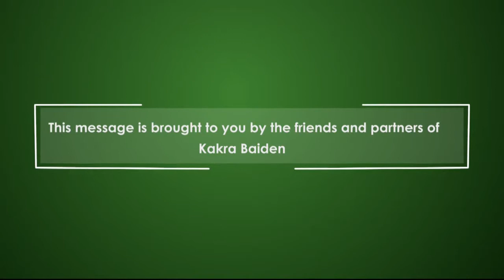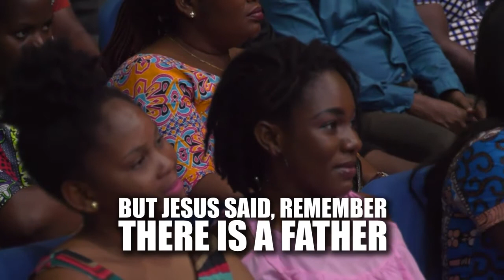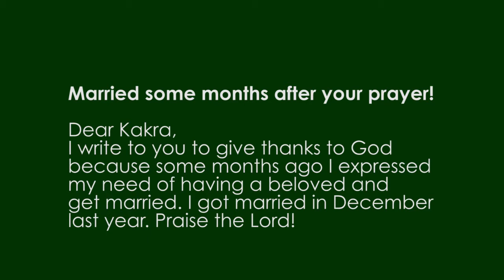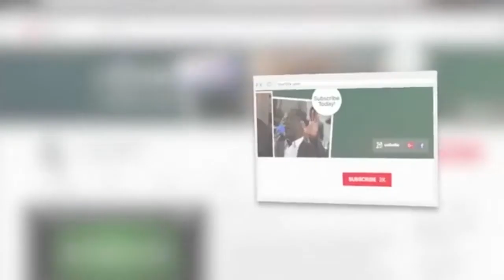Types of Fathers - Knowing God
Recognize three things we need to know about our Heavenly Father as Kakra shares this message.

Grab the full-length message by clicking here:
1) App Store:
To install.